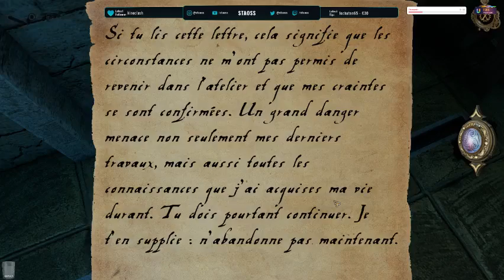[FR/PC] La maison des énigmes #06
### [Vidéo en HD] Un pouce bleu / un commentaire / La mise en Favoris est toujours apprécié ! Mais loin d&#39;être obligatoire ;)

### La communauté de l&#39;ours 🐻

♀️ Liste Amazone